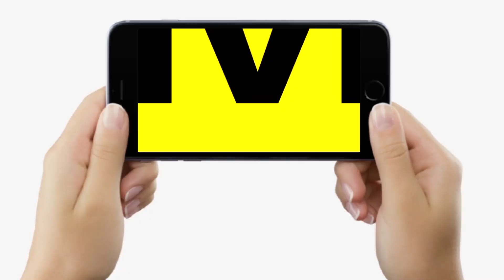Lalu Yadav का बड़ा बयान, Nitish Kumar से कोई डील नहीं, लेकिन Tejashwi बने CM…| Bihar News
Lalu Yadav का बड़ा बयान, Nitish Kumar से कोई डील नहीं, लेकिन Tejashwi बने CM…| Bihar News | LiveCities